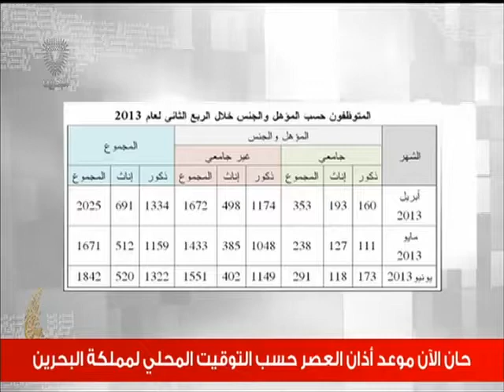البحرين:القبض على اثنين من الارهابين المتهمين في التفجير